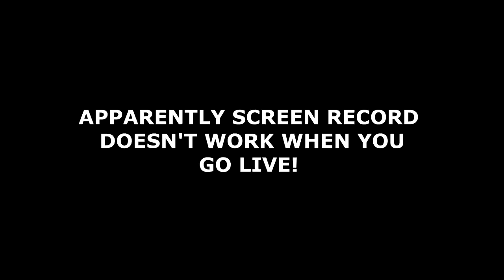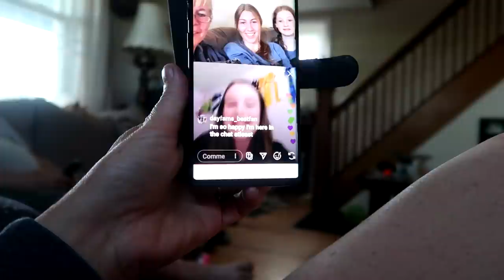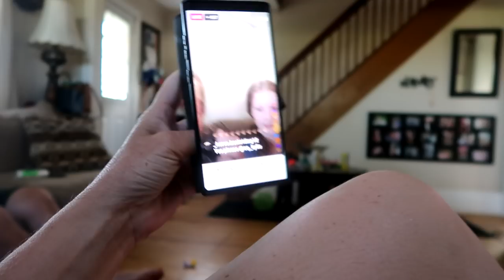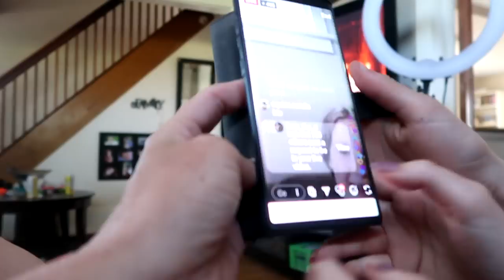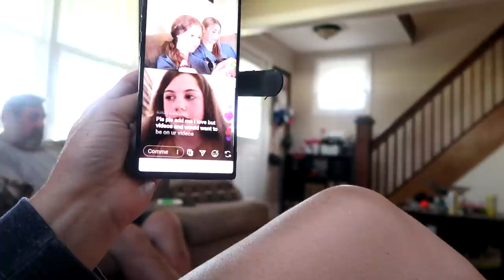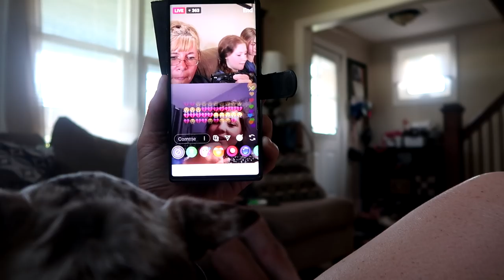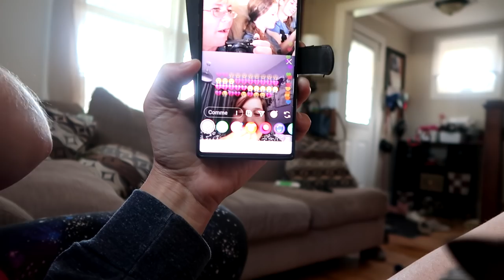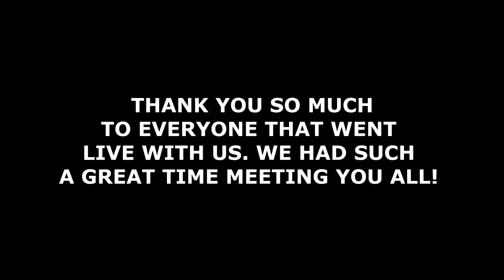FIRST TIME GOING LIVE WITH A BOY!